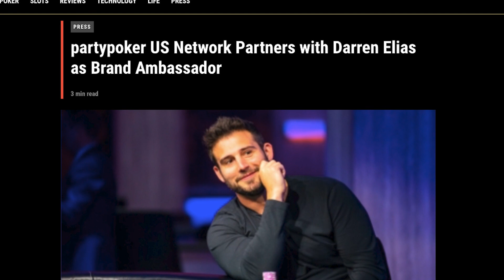Darren Elias Launches 'The End Boss' Online Poker Series With BetMGM!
BetMGM has announced  the debut of The End Boss Poker Series, created in conjunction with brand ambassador and four-time WPT champion Darren “End Boss” Elias. The event will take place on the partypoker US Network in New Jersey, Pennsylvania, and Michigan from November 23rd through 28th. The 6-day, 7-event series is headlined by The End Boss Main Event, an 8-max NLH that carries a six-figure guarantees in each state. Overall, the series includes tournaments with guaranteed prize pools totalling more than $750,000 across all three states.